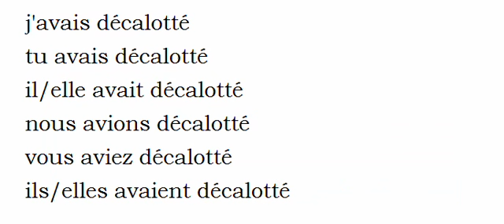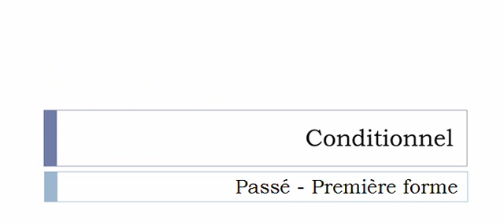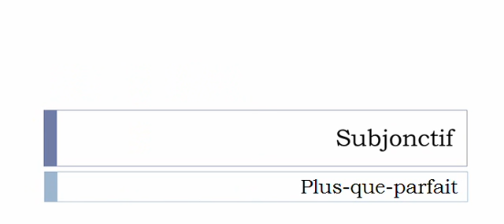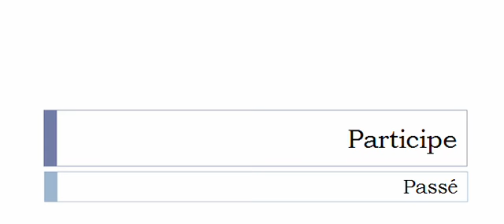French conjugation = Décalotter